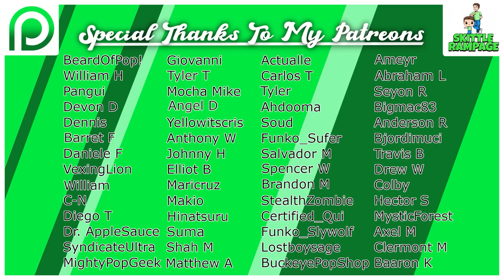Funko News: More Funko Pop Leaks (Black Clover, Attack On Titan,) Winter Convention Updates + More!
Today we discuss Funko News Updates including Leaks for Black Clover, Attack On Titan & Avatar The Last Airbender, We have more Winter Convention Updates + Christmas Funko Pop Movie Moments!